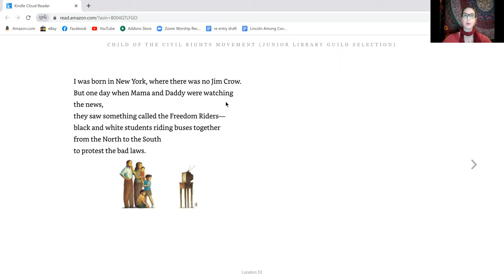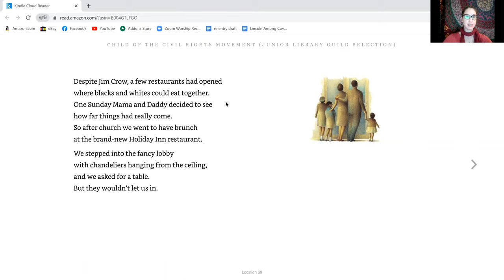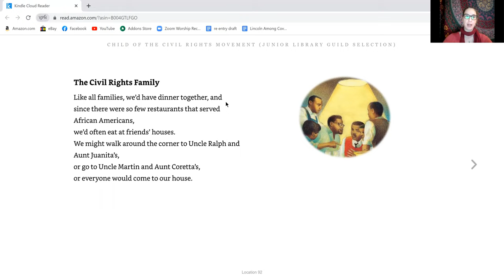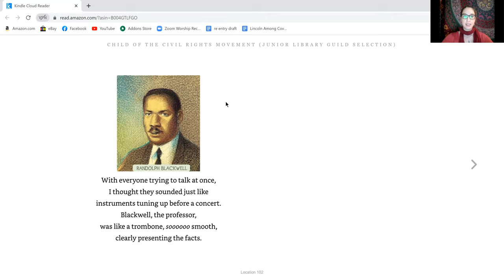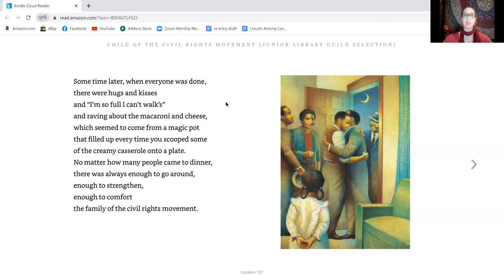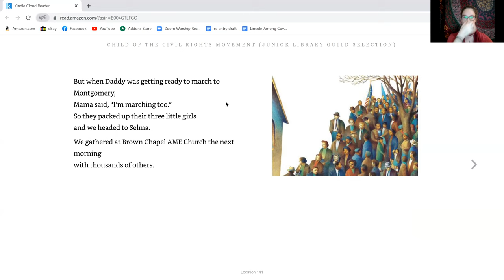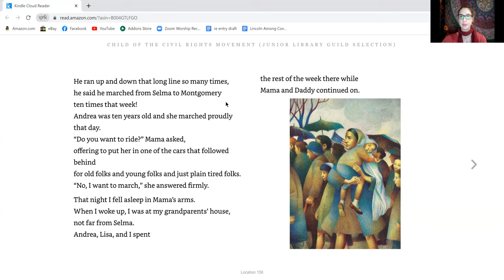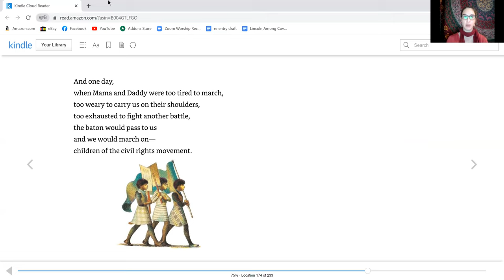Chelsea's Story for Jan. 15 - Child of the Civil Rights Movement